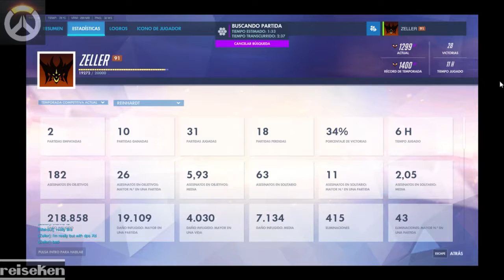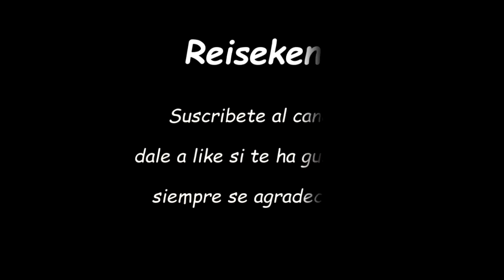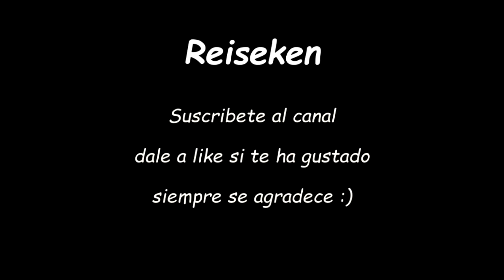Overwatch-Recorrido por la temporada 4-cap2- Victoria o derrota? Reaper no es para nosotros...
Hola chic@s, hoy os traigo un nuevo capítulo de Overwatch, como ya sabeis hace unos días subí un vídeo de Overwatch en el cual mostraba mi camino por la temporada 4 de Overwatch, y hoy precisamente, os traigo el segundo capítulo de esta nueva serie del canal, en el cual veremos tanto victorias como derrotas, en mi camino por la temporada 4. En este capítulo veremos que precisamente Reaper, un personaje de dps del juego, no es un personaje que yo domine la verdad sea dicha.

Y ya sabeis chicos, si os ha gustado el vídeo dadle al botón de like y suscribiros al canal, además recordad de darle a la campanilla para que youtube os avise cuando suba vídeos al canal.